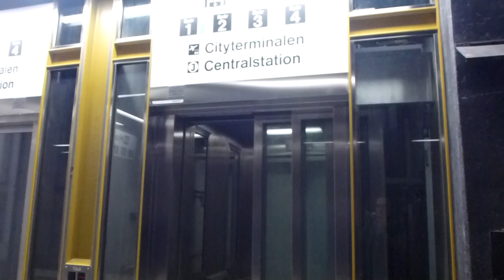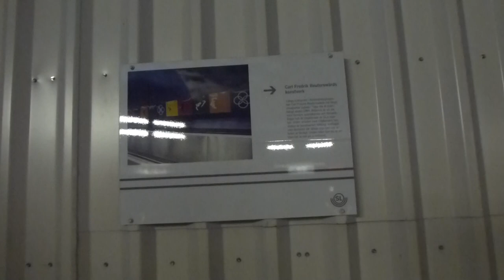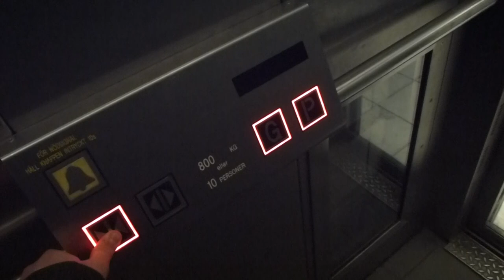2x 2009 SMW MRL-Traction Elevators @ T-Centralen Metro Station